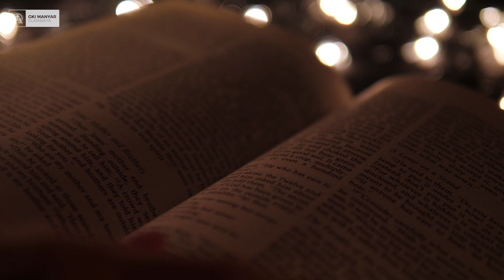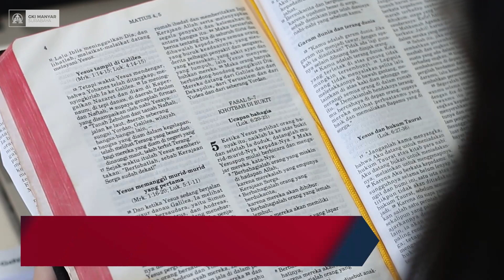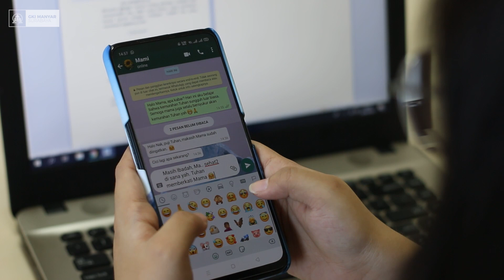Doa Jelang Pentakosta GKI Manyar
Marilah kita hayati penantian datangnya Sang Roh Kudus dalam Doa Jelang Pentakosta mulai 14-22 Mei 2021 di kediaman kita masing-masing.

Selama tanggal tersebut, program Sapaan Gembala akan digantikan oleh Doa Jelang Pentakosta yang dilakukan secara mandiri.

Tuhan Yesus memampukan kita.